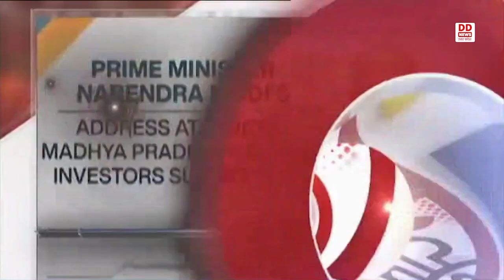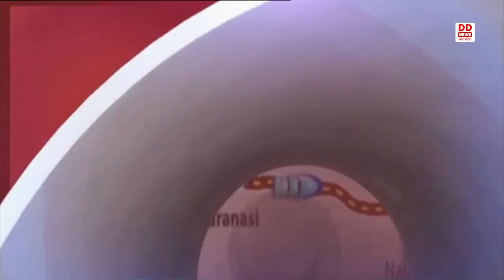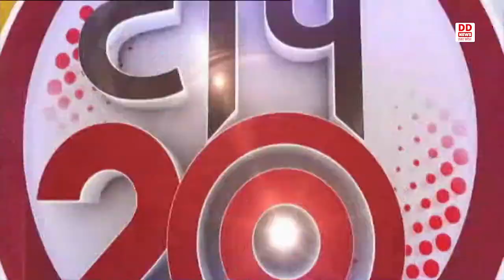HINDI NEWS TOP 20 II 11-01-2023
1- प्रधानमंत्री ने इंदौर में वैश्विक निवेशक सम्मेलन को किया संबोधित
2- नेशनल सिंगल विंडो सिस्टम से बढ़ा निवेशकों का विश्वास - प्रधानमंत्री
3- स्पेस और रक्षा क्षेत्र को निवेशकों के लिये खोला गया- प्रधानमंत्री
4- बिहार में जातिगत जनगणना के खिलाफ याचिका मंजूर -20 जनवरी को सुप्रीम कोर्ट में होगी सुनवाई
5-दुनिया के सबसे बड़े गंगा विलास क्रूज की शुरूआत को लेकर वाराणसी में उत्साह
6- वाराणसी में गंगा किनारे उभर रही  टेन्ट सिटी बनी पर्यटकों के आकर्षण का केन्द्र
7- स्वामी विवेकानंद जयंती पर कल प्रधानमंत्री  हुबली में राष्ट्रीय युवा महोत्सव का करेंगे उद्घाटन
8- मुख्यमंत्री ने गोरखनाथ मंदिर में लगने वाले खिचड़ी मेले की तैयारियों का लिया जायजा
9- गोरखपुर में खिचड़ी मेले में आने वाले श्रद्धालुओं की सुविधाओं का रखा जाये ध्यान- मुख्यमंत्री
10- किसानों के बिजली कनेक्शन न काटे जाने के मुख्यमंत्री ने दिए निर्देश
11- मुख्यमंत्री ने मथुरा, आगरा, फिरोजाबाद और मैनपुरी की विकास परियोजनाओं की समीक्षा की
12-  प्रयागराज के माघ मेले में तुलसी कथा रघुनाथ की प्रदर्शनी बनी आकर्षण का केन्द्र
13- प्रयागराज के माघ मेले में  गंगा समग्र अभियान की हुई शुरूआत
14- उपमुख्यमंत्री ब्रजेश पाठक ने उत्तर प्रदेश को निवेश के लिये बताया अनुकूल
15- गंगा विलास क्रूज की शुरूआत  प्रदेश की उपलब्धि -उपमुख्यमंत्री ब्रजेश पाठक
16- प्रदेश के अधिकांश भागों में ठंड का कहर जारी, कल से मिल सकती है राहत
17- ठंड के कारण प्रदेश में सड़क, रेल और वायु यातायात हुआ प्रभावित
18-प्रदेश  में भीषण ठंड को देखते हुए स्वास्थ्य विभाग ने सतर्क रहने की अपील की
19- जोशीमठ में भू- धसाव से प्रभावित मकानों को खाली कराने की प्रक्रिया हुई तेज
20- आज से भुवनेश्वर में पुरूष हॉकी विश्व कप 2023 की शुरूआत